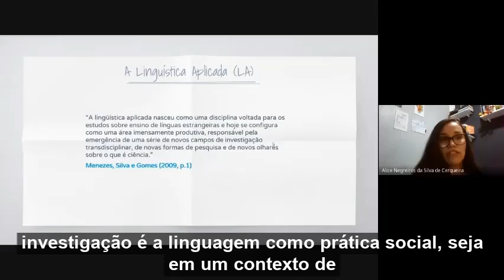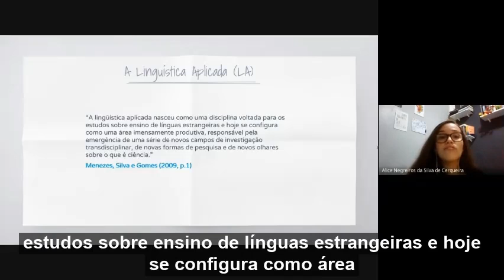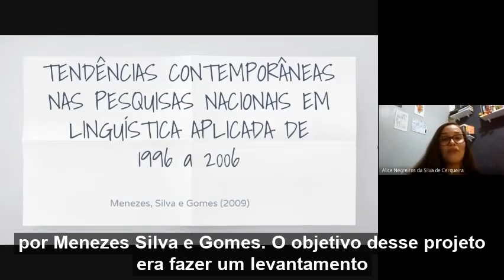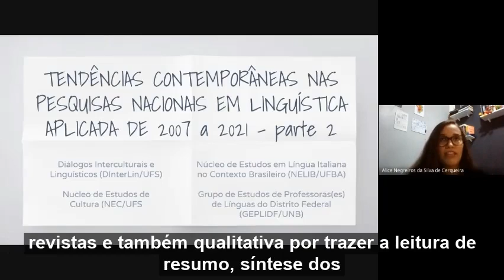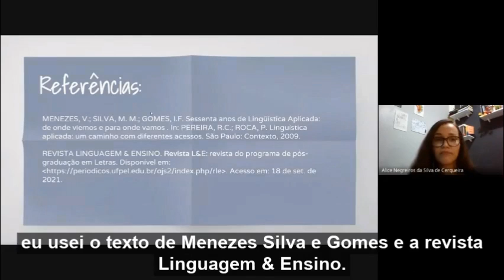Alice Negreiros - Congresso UFBA 75 anos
TENDÊNCIAS CONTEMPORÂNEAS EM LINGUÍSTICA APLICADA NO PERIÓDICO ‘LINGUAGEM E ENSINO’ DE 2007 A 2021 – PARTE 2